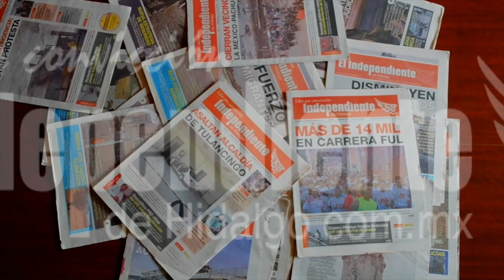Entérate Reducirán contaminación con planta solar ubicada en Nopala, Hidalgo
Con la inauguración del parque fotovoltáico Guajiro, ubicado en Nopala, Hidalgo disminuirá 215 mil toneladas de dióxido de carbono
Voz: Lourdes Naranjo